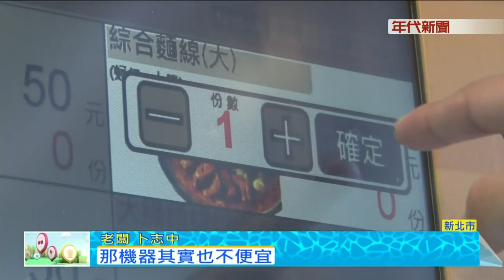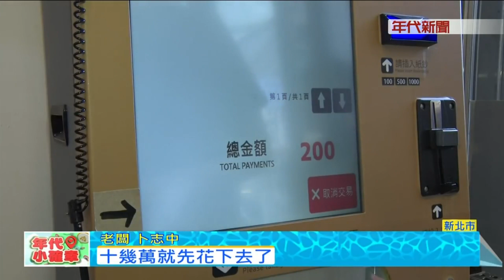卜記蚵仔麵線 年代50台年代小確幸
請按個讚和收看年代50台年代小確幸
【卜記麵線】 地址：新北市永和區永貞路389巷1號